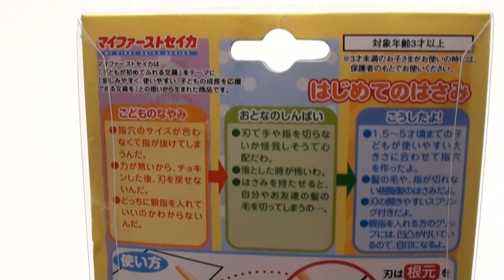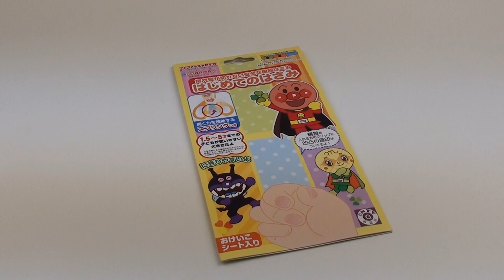Anpanman Scissors アンパンマン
Anpanman Scissors
Cuts paper and not hair (^o^)